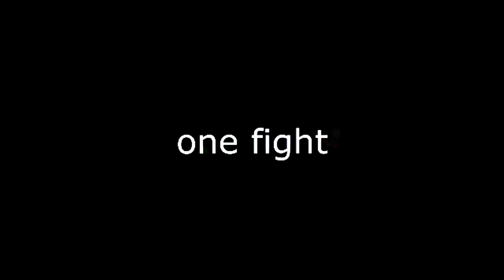Trailer 2: Hit´n Ride (Summer 2016)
An experimental short movie created by amateurs
- $0 budget
- shooted only with DJI Osmo and Phantom 4
- edited on laptop
- using free music and sound effects.